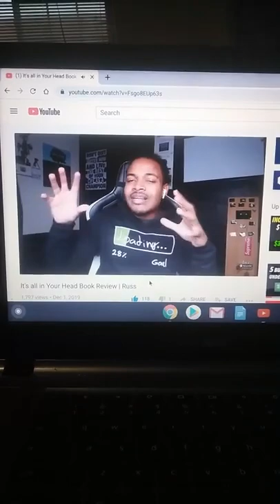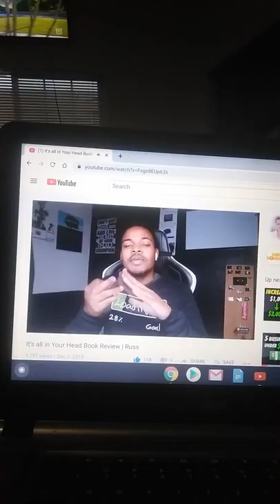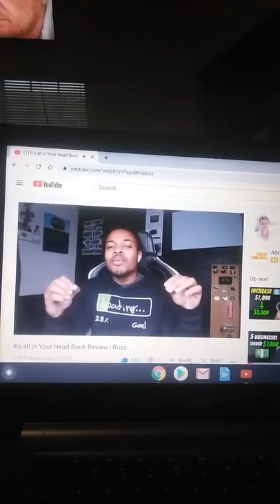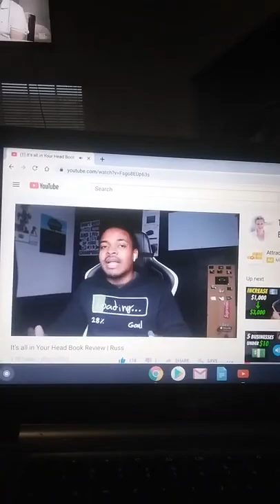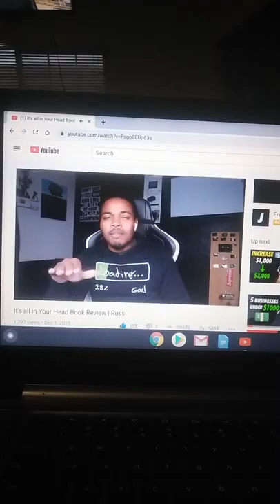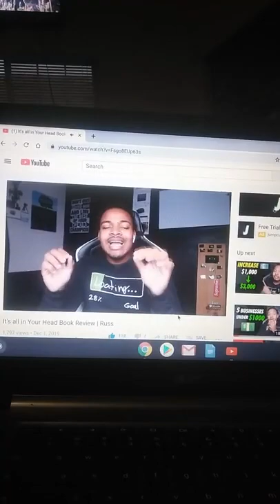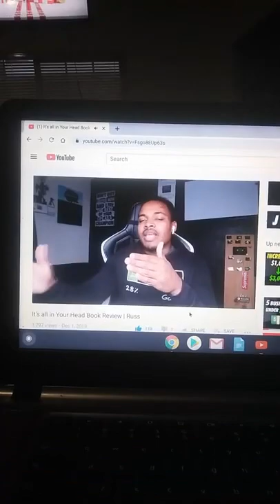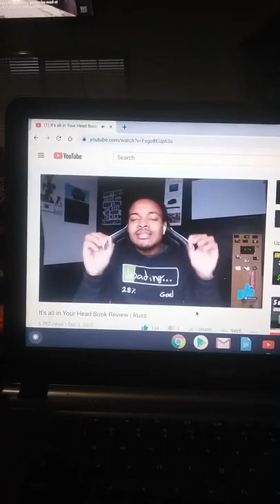BOOKS I GOT WEALTHY FROM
A FEW GREAT BOOKS I GOT WEALTHY FROM: @START @READING @TODAY A @FEW @GREAT BOOKS TO @READ You are looking for something. Something is out there waiting for you, you just know it. It is your @salvation, your saving grace, the path to the@ lifestyle you have always known you were born to live. The question is: what is IT?

IT is Real Estate Rental Property and it is the key to your future as a smart business owner who knows what they want and goes out to get it. It is the excitement of finding the perfect rental property for the perfect tenant and bringing in the cash to find the next perfect property and begin all over again. And this book, Rental Property Investing: Secrets of a Real Estate Building Empire: Principles to Make 7 Figures of a Passive Income Establishing a Real Estate Investment Empire is the book that holds the keys to your future. When you follow the steps outlined in this book you will become the real estate rental property investor that you always wanted to be, on your way to living the life you always knew you were meant to live.